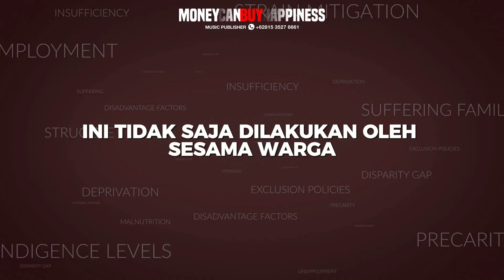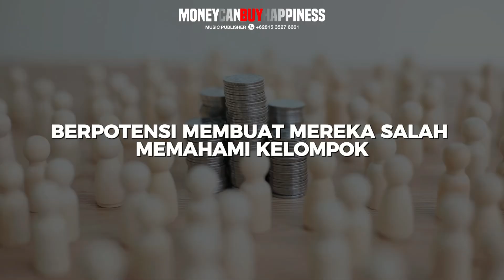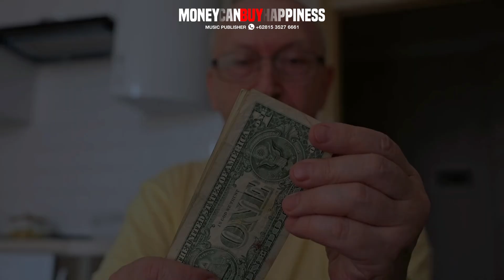RESIKO JADI ORANG MISKIN